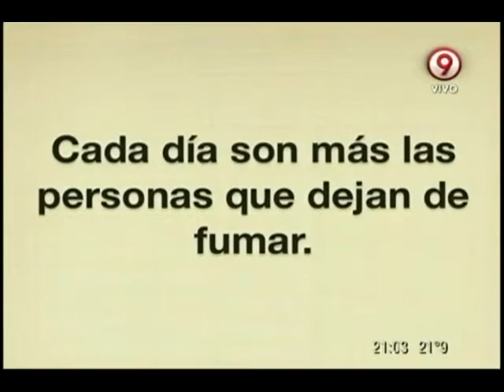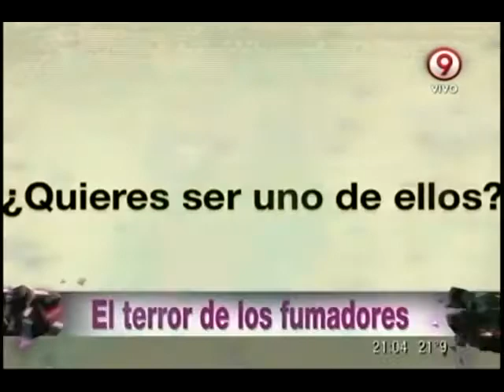Tony Kamo ¿la salvación de los fumadores?